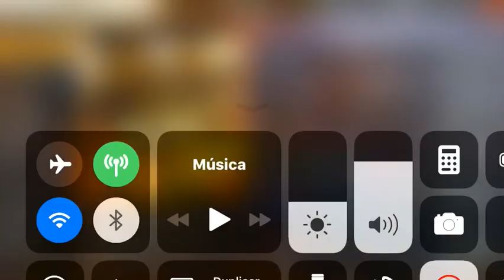Free Fire Sniper 😂 subo a diamante dos